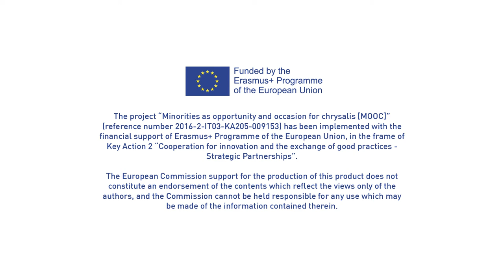MOOC - Chapter 1 - "Multicultural cities" - interview